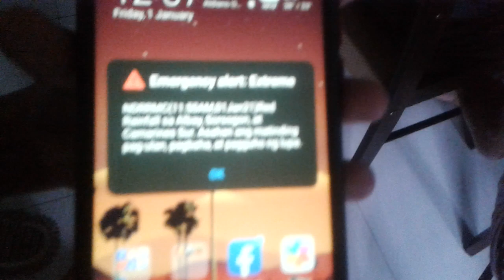the phone has warning in this phone